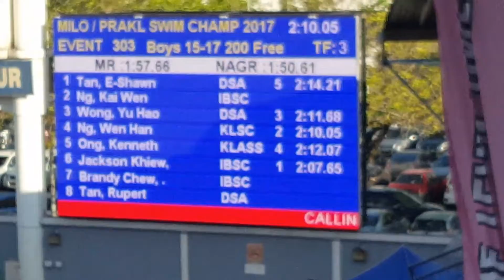Jackson - 200 Freestyle (PRAKL 2017)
15/1/2017

Jackson lane 6
final 207.65
seed time 210.18

50 29.00
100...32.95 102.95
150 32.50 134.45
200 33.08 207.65